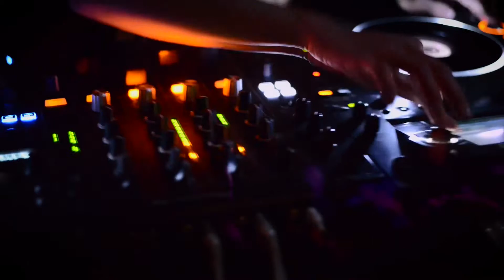DJ Promo Video 2019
Friday Night at The Iron Fairies KL